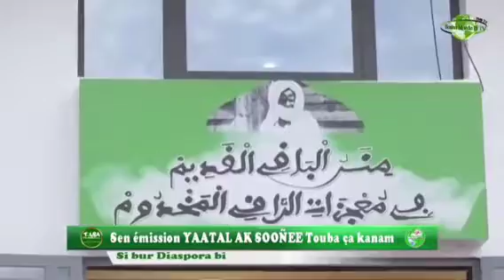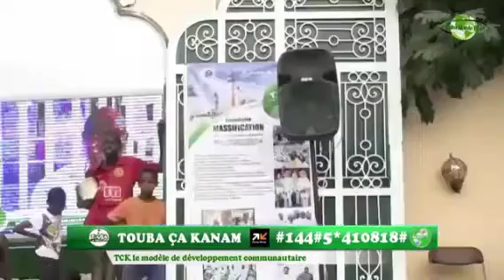wakhtanou Serigne Bouchra Samb et S fallou Gallass sylla